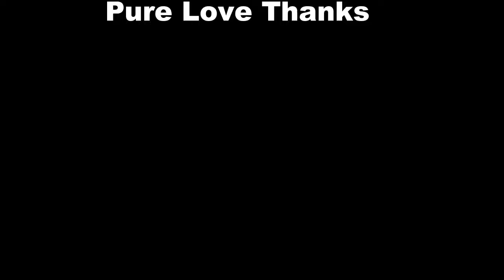Pure Love Talks S01 E04: Sonya Renee Taylor of "The Body Is Not an Apology" | The HEAL Project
In this episode, Sonya, Ignacio, and Mandy have an important conversation about the myth that that someone is trans because they survived child sex abuse and the complicated relationship between sexual violence and gender identity.